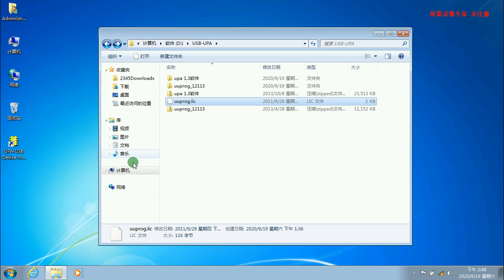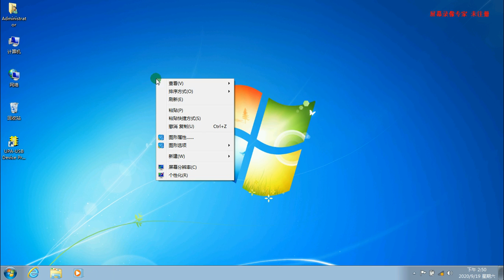How to Install V1.3 software of UPA No need Activated ?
UPA USB V1.3 Pprogrammer Full Adapters with NEC Function

Top 4 Reasons to Get the UPA USB Programmer

1. Language: English.
2. Hardware Version:  V2014
3. Software Vesion: V1.3
4. Support Nec Function, but Has No NEC Adapter in the Package

UPA USB Programmer Description:

New Upa-usb is the full set with all adapters, The main Device can be directly connected to the Elrasoft.com UUSP (UPA-USB Serial Programmer) or by an optional DB9 male / female 1:1 extension cable. It's equipped with an 40pin ZIF Socket for all narrow and wide DIP / DIL devices as well as with a 16 pin SOIC ZIF (150mil, narrow) socket to cover most commonly used devices.

Device configuration is done over special config keys which make the work convenient and safe compared to wiring up all manually.

Additional packages can be covered by commonly available Adapters plugged into the 40 pin ZIF socket.

The main Device further includes a 10 pin ISP connector where the included ISP Adapters can be connected using a standard 1:1 flatribbon cable (included). The included PLCC ISP Adapters are to be put directly over the soldered chip of the target device making the work convenient and safe compared to soldering or using clips connecting up all manually. (Power from the UUSP to the ISP target can be enabled or disabled by a jumper next to the 10 pin ISP connector)

UPA-USB Device Programmer V1.3 Update Info:

Added MC9S12HY64/HA32 support
Added Serial Flash memory support: A25L512/010/020/040/080/016/032, SST25VF512A/010A/020B/040B/080B/016B/032B, S25FL004A/008A/016A/032A/064A
Added 24C1024, 24C1025 support
Added Bulk erase data memory to PICs 16F913-7/946, 12F629/675
Added script function GetPage
Added script function AutoBaudRateDevice (hc08 devices only)
Added script function GetProgrammerFrameChildCtrl( AChildCtrlName: string): TControl
Added script function EnablePicMemoryAreas ( AProgram, AID, AConfig, ACalibration, AEEPROM: boolean ): boolean;
Fixed bug with script functions ProgramDevice, ReadDevice ... when used with PICs
Fixed bug with SetHC08SecurityBytes (SecBytes: string) function
Fixed bug with 68hc11 reading if Oscillator is not set to Auto
Updated script example files
The software is digitally signed
USB driver upausb.sys is digitally signed
EEproms